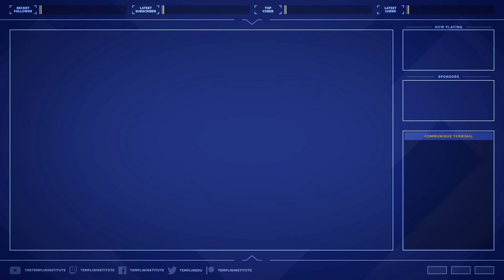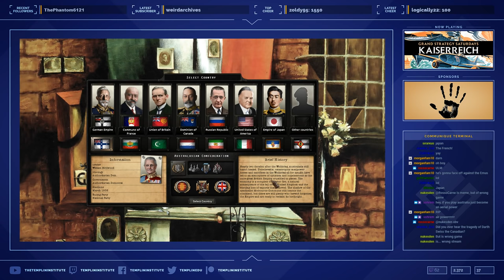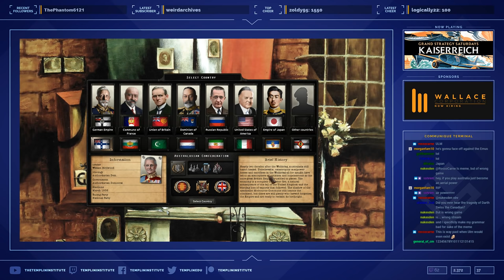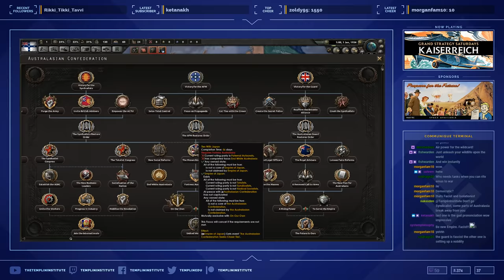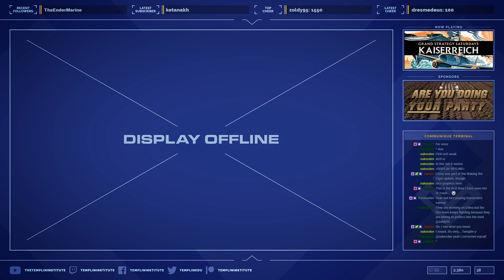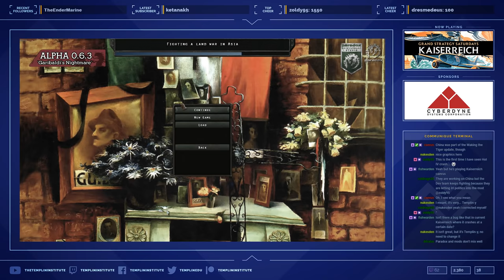[Part 1] Australasia First! A Kaiserreich Game (Playthrough) | Grand Strategy Saturdays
Our previous game as Canada didn't go well, so now we're trying Australasia!